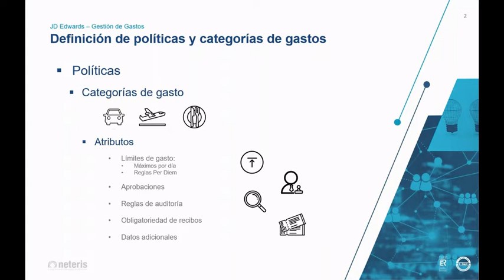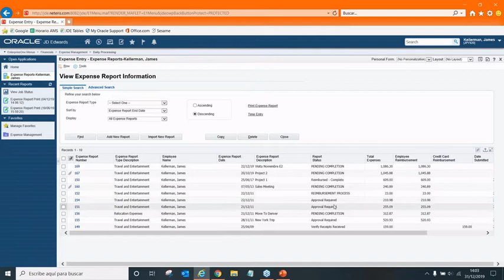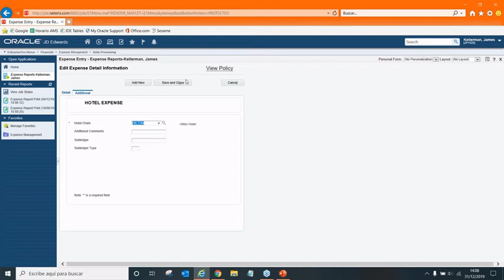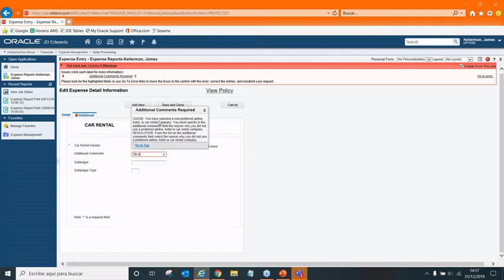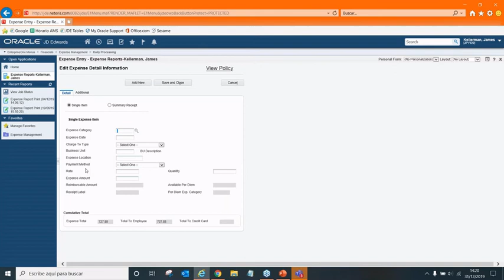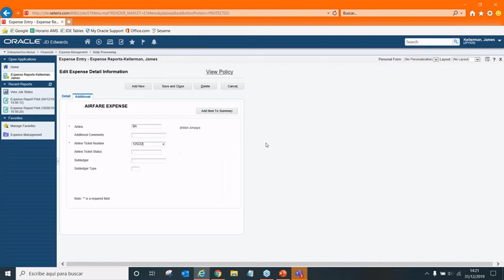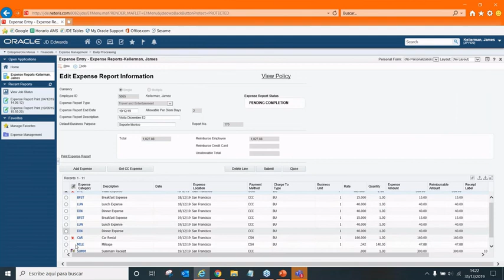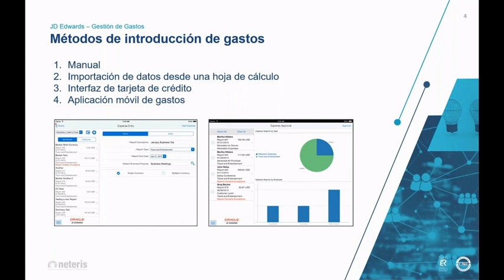Gestión de Gastos - Oracle JD Edwards 9.2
Cómo funciona el módulo de la gestión de gastos de JD Edwards 9.2, una funcionalidad que está diseñada para ayudar a las compañías a gestionar de manera efectiva las solicitudes de reembolso de gastos de sus empleados.

Facilita la introducción de los gastos, proporcionando mecanismos de control para monitorizarlos y auditarlos. Aporta, además, flexibilidad para personalizarlos acorde a las necesidades de cada empresa.

Este módulo permite crear y personalizar tantas políticas de gastos como necesitemos. En el vídeo vemos algunos ejemplos.